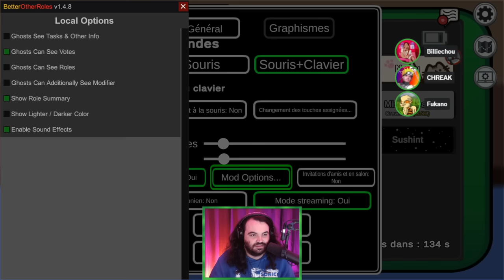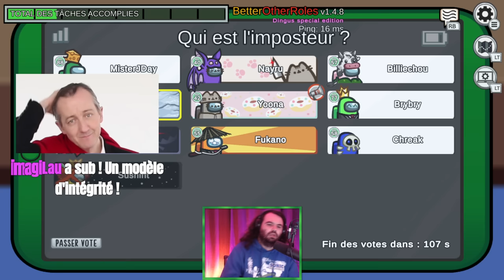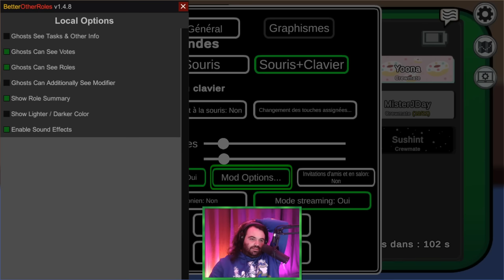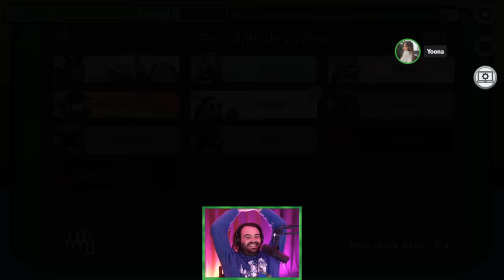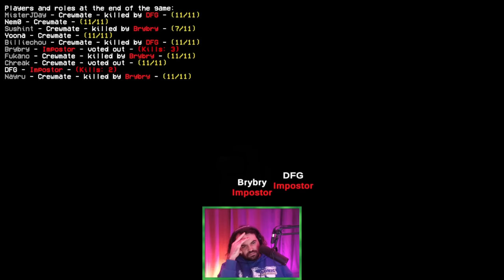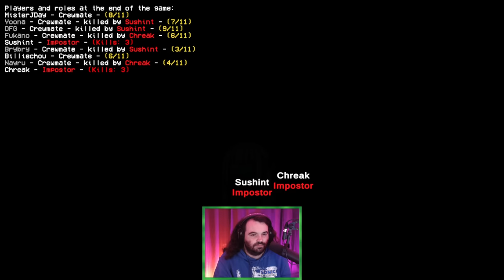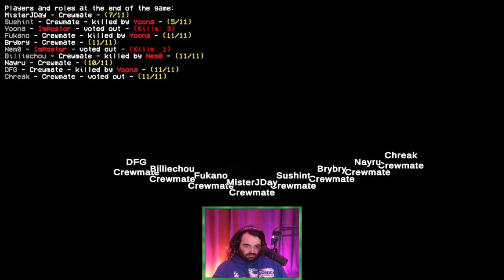La dernière soirée sur Polus ?? (Among Us Dingus)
Parties VS Chreak, Nem0fr, Kassor_Flowter, Billiechou, Brybry_, Nayru, DrFeelgood, Fukano, Yoona & Sushint sur Mira HQ, Polus & Airship